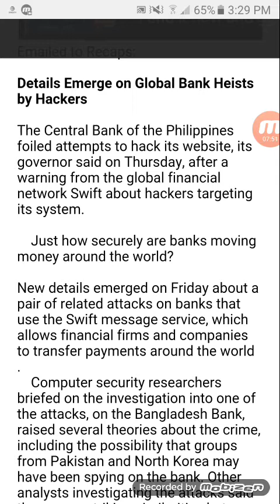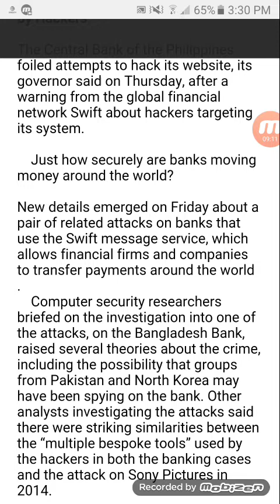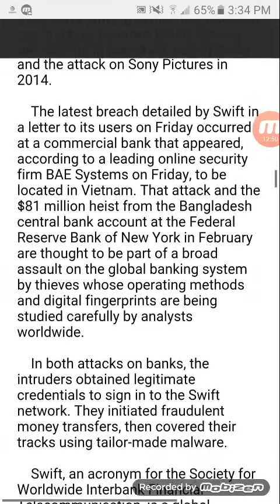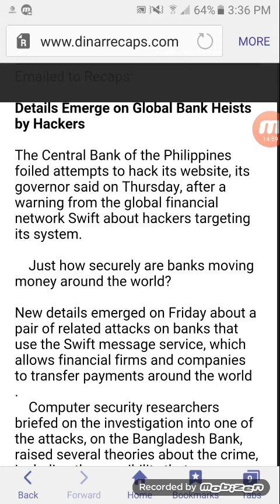Global Bank heist details emerge (cyber warfare)